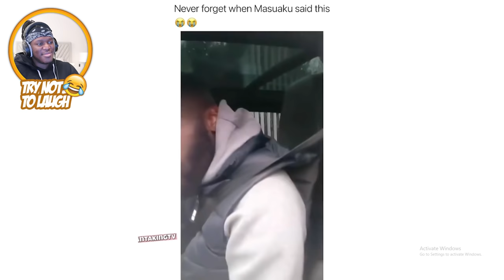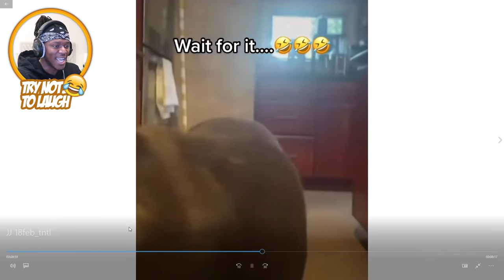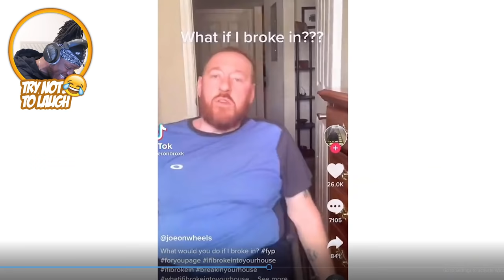I Didn’t Mean To Laugh At This…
Send me some things to react to on twitter using